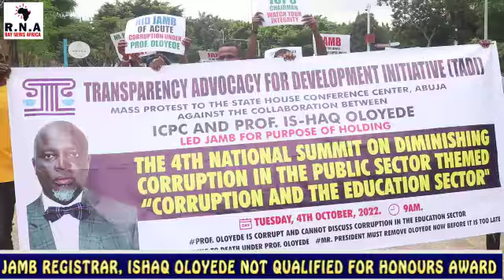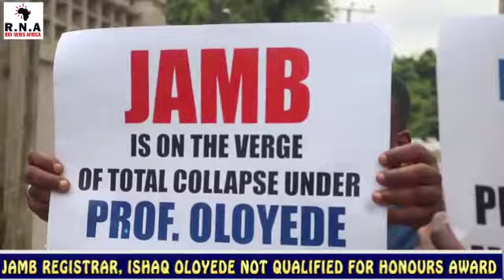Jamb Registrar, Ishaq Oloyede Not Qualified For Honours Award, Says TADI